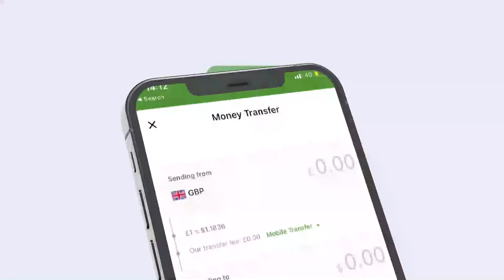Wasiirka Wasaarada Maaliyada JSL oo hor tagay Golaha Wakiilada...